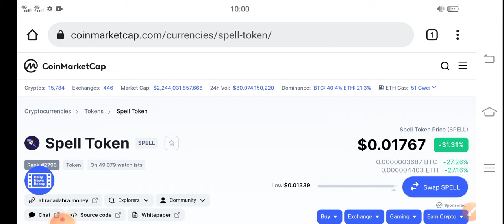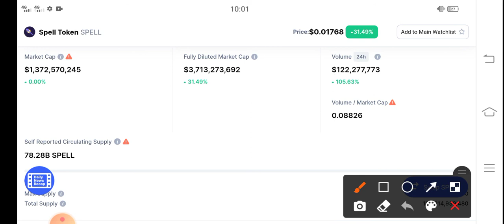Spell January Prediction || Spell Token Price Prediction! Spell latest News Today